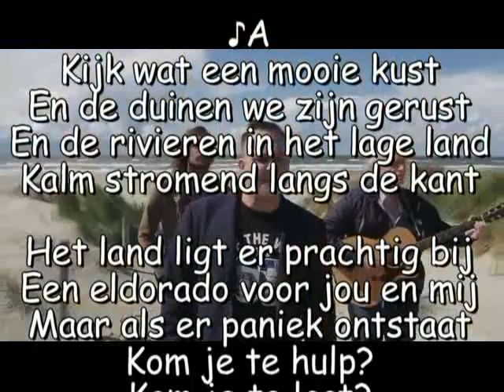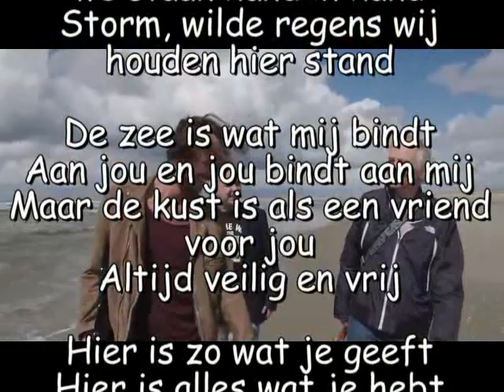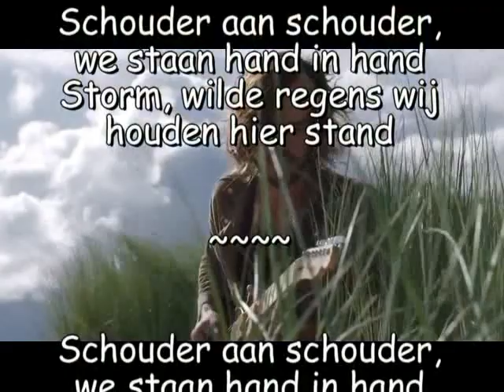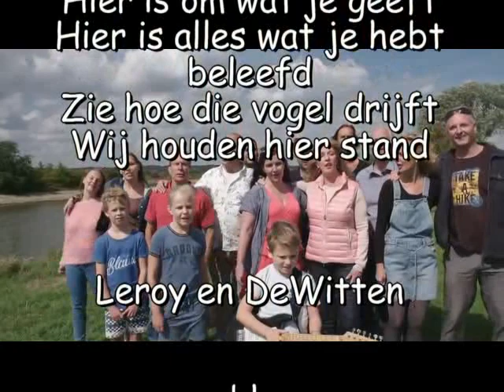We Staan Hand in Hand ♪ A Leroy en DeWitten